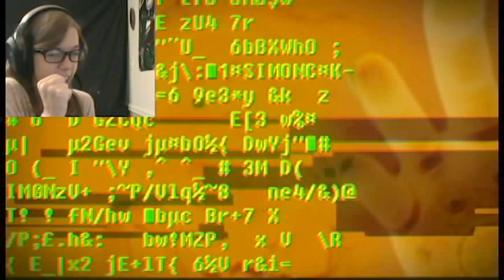SOMA - Part 12 - How to Dress a Monster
Let us continue forth to battle disco monsters left and right in this episode of SOMA!

If you liked what you saw, be sure to check out all of the social medias!